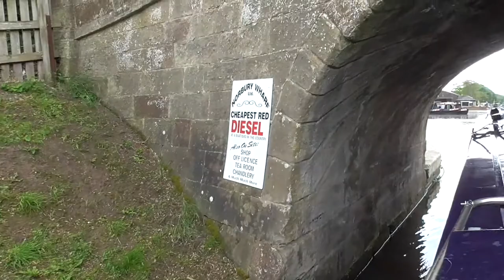Narrowboat Life:Narrowboat Mukka vlog - it's WONDERFUL How do you say Tyrley?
Narrowboat Mukka on the Shropshire  Union  Canal. How to pronounce Tyrley .We passed the old 'Cadbury Wharf' at Knighton and then on to the iconic Grub Street Bridge, complete with telegraph pole. Passing through the busy Norbury Junction we moored at the beautiful village of Gnosall.